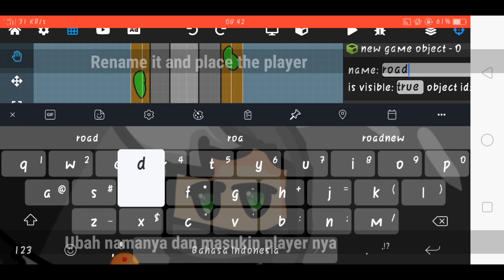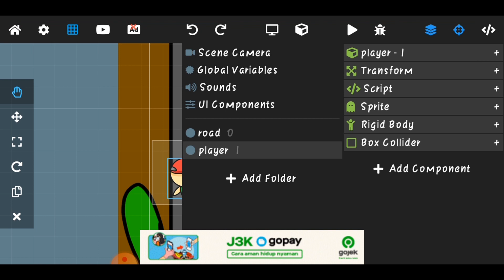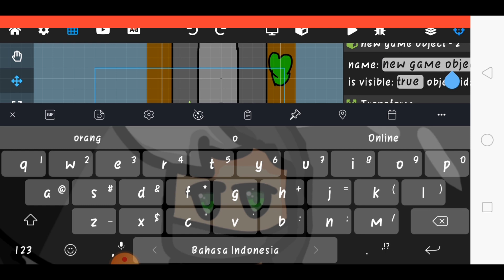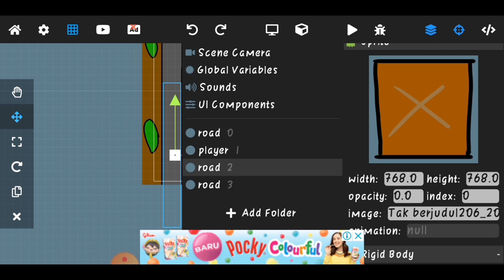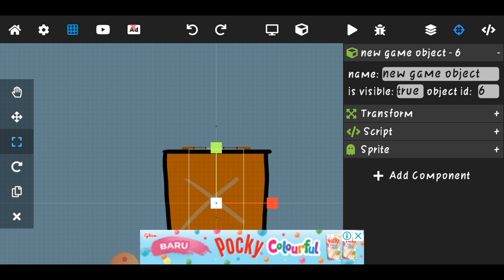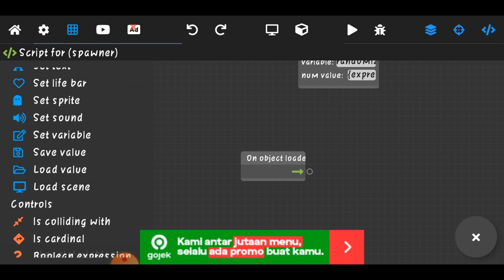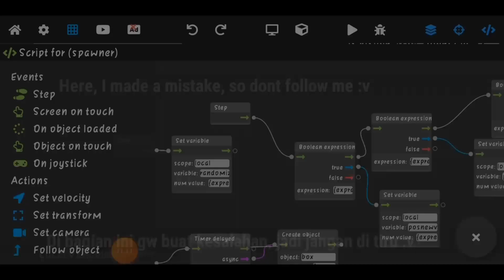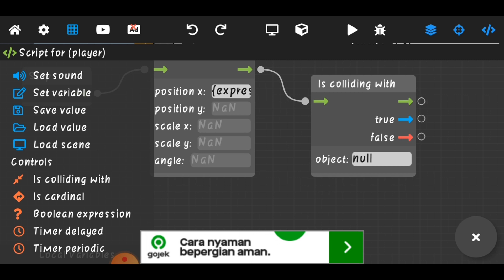Tutorial Subway surf 2d - Max2d Indonesia [Eng sub]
ProAxiz

Catatan video :
Tonton aja sono

Kurang jelas, tidak mengerti atau punya masalah tentang max2D bisa langsung chat ke grub chat di bawah ini